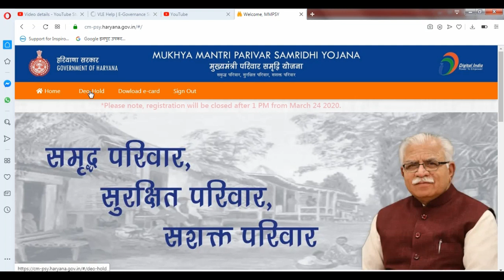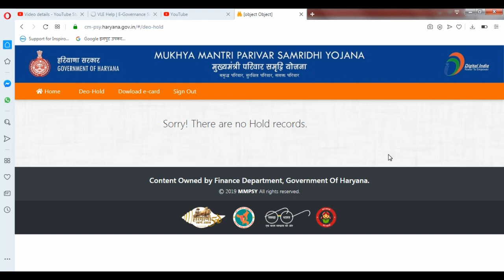मुख्यामंत्री परिवार समृद्धि योजना चैक स्टेटस | MMPSY CHEK STATUS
MMPSY SCHEME CLOSED | मुख्य मंत्री परिवार समृद्धि योजना के रजिस्ट्रेशन बंद | HOW TO APPLY MMPSY SCHEME | MUKHYA MANTRI PRIVAR SAMRIDHI YOJNA APPLY

मुख्यमंत्री परिवार समृद्धि योजना क्या है
मुख्यमंत्री परिवार समृद्धि योजना हरियाणा
मुख्यमंत्री परिवार समृद्धि योजना apply online
मुख्यमंत्री परिवार समृद्धि योजना csc/saral
मुख्यमंत्री परिवार समृद्धि योजना last date
मुख्यमंत्री परिवार समृद्धि योजना 2019
मुख्यमंत्री परिवार समृद्धि योजना पोर्टल
मुख्यमंत्री परिवार समृद्धि योजना online
मुख्यमंत्री परिवार समृद्धि योजना
मुख्यमंत्री परिवार समृद्धि योजना form
मुख्यमंत्री परिवार समृद्धि योजना family id
मुख्यमंत्री परिवार समृद्धि योजना haryana
मुख्यमंत्री परिवार समृद्धि योजना portal
मुख्यमंत्री परिवार समृद्धि योजना Check Status
मुख्यमंत्री परिवार समृद्धि योजना 2020
mmpsy last date
mmpsy site not working
mmpsy apply
mmpsy new update
pmksy status
pmay online form
mmpsy apply online without csc
mmpsy yojana kya h
mmpsy apply online
mmpsy apply online last date
pmksy application form
mspy app
mmpsy form apply
mmsy online apply 2019 kaise kare
pmksy balance check